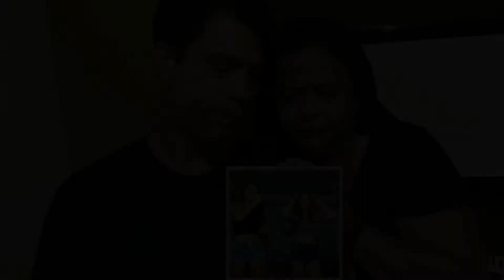DESAFIEI MEUS PAIS A FAZEREM AS DANÇAS DO TIK TOK E OLHA NO QUE DEU